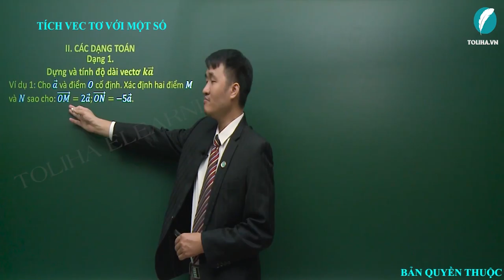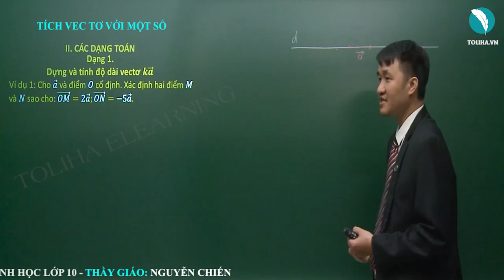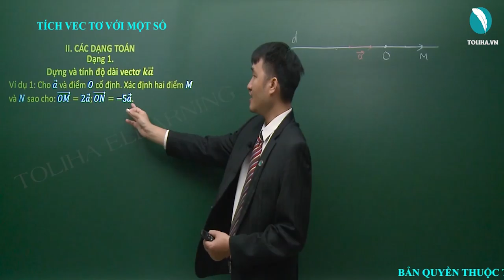Tích vectơ với một số - Véctơ - Hình học 10 VD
* NỘI DUNG BÀI HỌC:
KIẾN THỨC
Lý thuyết

DẠNG 1. DỰNG VÀ TÍNH ĐỘ DÀI VECTƠ
Phương pháp

DẠNG 2. CHỨNG MINH ĐẲNG THỨC VECTƠ
Phương pháp
Ví dụ

DẠNG 3. XÁC ĐỊNH ĐIỂM THOẢ MÃN ĐẲNG THỨC VECTƠ CHO TRƯỚC
Phương pháp

DẠNG 4. PHÂN TÍCH MỘT VECTƠ THEO HAI VECTO KHÔNG CÙNG PHƯƠNG
Phương pháp
Ví dụ

DẠNG 5. CHỨNG MINH BA ĐIỂM THẲNG HÀNG
Phương pháp

DẠNG 6. CHỨNG MINH HAI ĐIỂM TRÙNG NHAU, HAI TAM GIÁC CÙNG TRỌNG TÂM
Phương pháp

DẠNG 7. TÌM TẬP HỢP ĐIỂM THOẢ MÃN ĐIỀU KIỆN VECTƠ CHO TRƯỚC
Phương pháp

DẠNG 8. XÁC ĐỊNH TÍNH CHẤT CỦA HÌNH KHI BIẾT MỘT ĐẲNG THỨC VECTƠ
Phương pháp

DẠNG 9. CHỨNG MINH BẤT ĐẲNG THỨC VÀ TÌM CỰC TRỊ LIÊN QUAN ĐẾN ĐỘ DÀI VECTƠ
Phương pháp